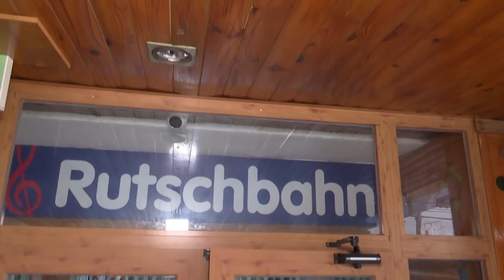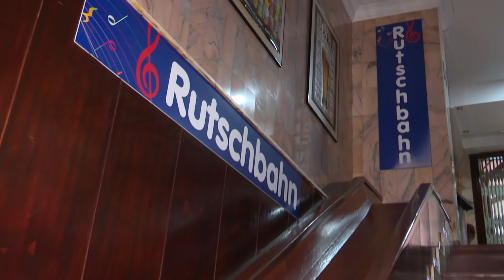Wann machen Bamboleo und Rutschbahn wieder auf ?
Wir haben Miguel von der Rutschbahn und dem Baboleo interviewt.

Danke an Norbert Strok von der Veltins Brauerei für die Überetzung